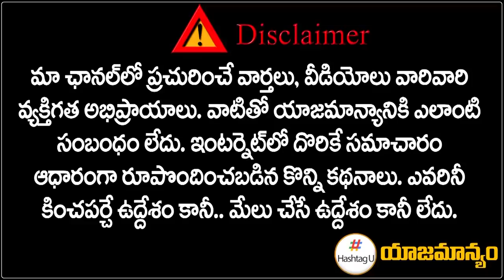కాంగ్రెస్ లోకి 21 మంది టీఆర్ఎస్ ఎమ్మెల్యేలు ? | TPCC Revanth Reddy Game Starts || CM KCR | HashtagU